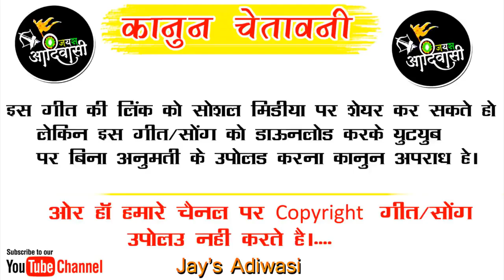Superhit Timli -प्यार करी जानु की मजाक !! सिंगर भुरासिंग सेनानी !!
Singer : Bhurasingh Senani
Lyrics : Bhurasingh Senani
Recording : Sapna Studio Palsud
Producer
Genre : Mp Folk Song